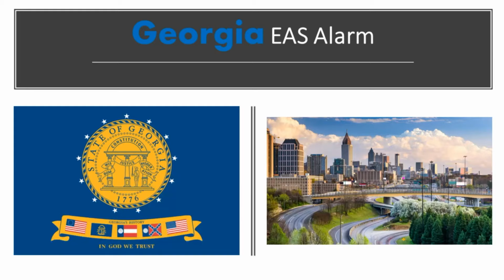EAS Alarm YouTube - Georgia EAS Alarm (Tsunami and Woman Crying)